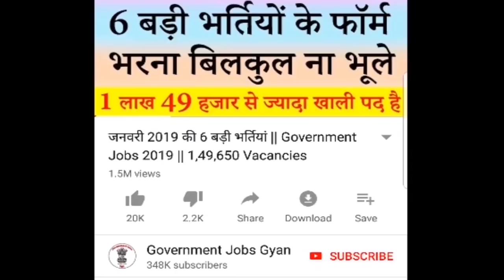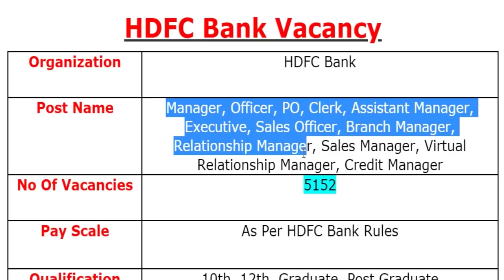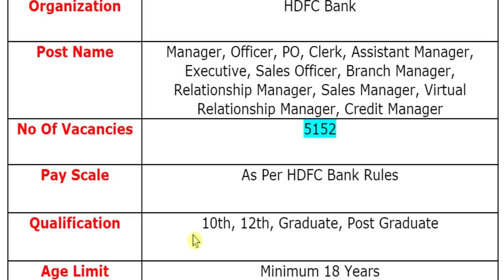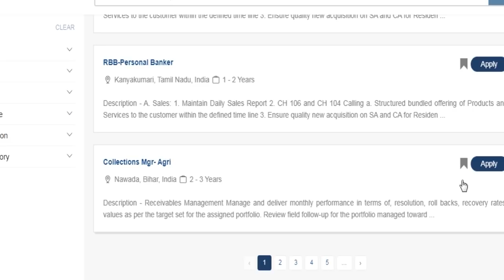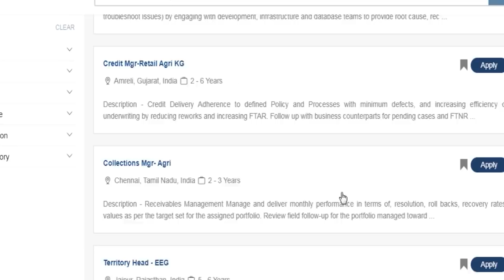HDFC Bank Recruitment 2021 Apply Online || 5152 Bank Jobs Vacancies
Join the Combat on 20th December, 10:00 AM

Use Invite Code: “ALI2020” & Unlock your Unacademy Free Plan to access all Free Live Classes & Test Series

- Winners to get exciting prizes.

For more info regarding HDFC Bank Bharti 2020 such as vacancies, eligibility, dates & other please visit given below link……...

hdfc bank recruitment 2020 direct interview
hdfc bank recruitment 2020 apply online
hdfc bank recruitment 2020 12th pass
hdfc bank recruitment 2020 10th pass
bank jobs for 2021 graduates
government bank jobs 2021
bank jobs 2021 notification
upcoming bank jobs 2021
bank jobs for 10th pass

If you have queries and suggestion related to HDFC Bank Vacancy Online Application Form you can comment in the given below comment box.